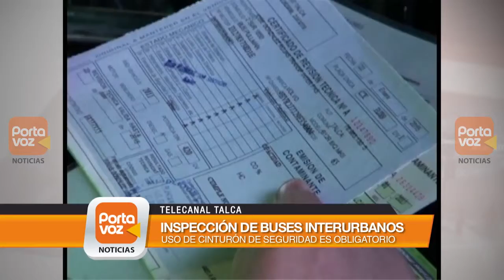Realizan fiscalizaciones preventivas en el Maule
Mientras miles de chilenos se preparan para salir de sus ciudades en este fin de semana largo. Las autoridades, en distintas regiones, alistan planes de contingencia para garantizar la seguridad de los viajeros. Así ocurrió en los terminales de buses de la región del Maule